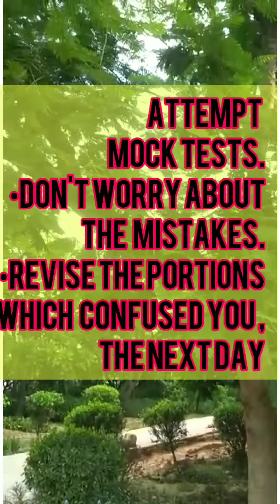shorts ExcelinNeet2021 Tips learnwithshobhamehta becofident tipstosuceedinNeet2021